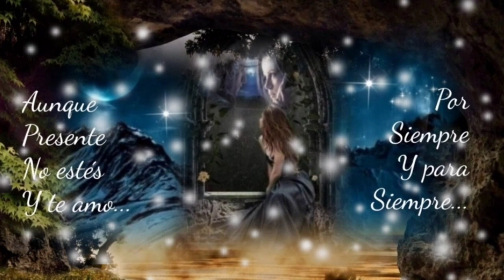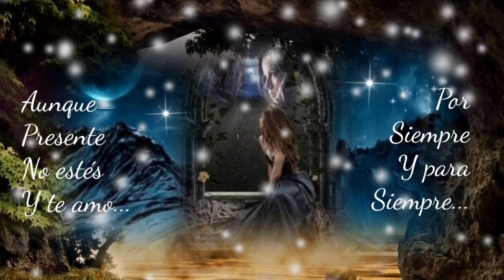TE DÍ TODO LO QUE YO TENÍA Y AUNQUE SE ME PARTA EL ALMA YO ME VOY - LOS YONIC'S (serge djbcmx)